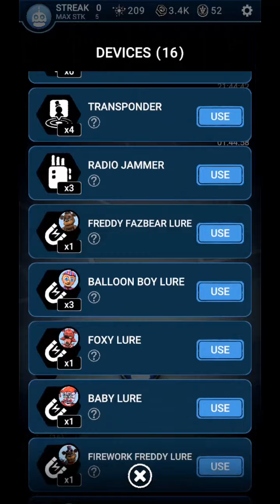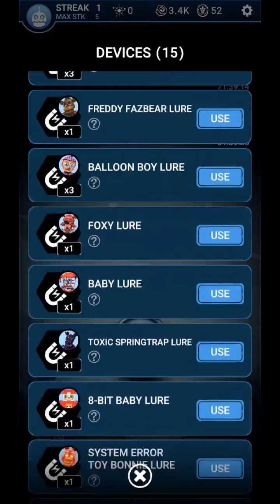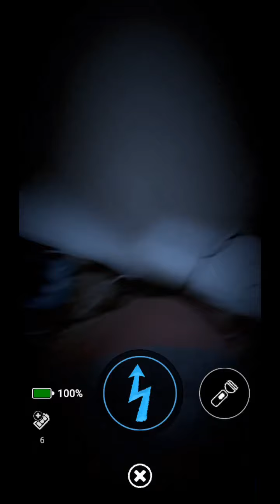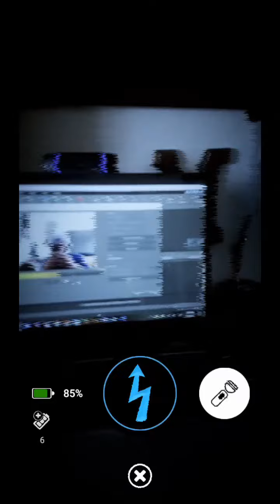GETTING NO PLUSHSUITS ARE DEFEATING THE NEW JULY 4TH ANIMATRONICS!!!!!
SRY FOR THE WEBCAM CORRUPTION AND THE PIXELATED THUMBNAIL.